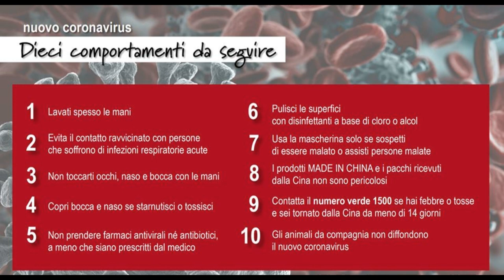اغلاق المدارس والجامعات في ايطاليا بسبب فيروس كورونا - Corona virus